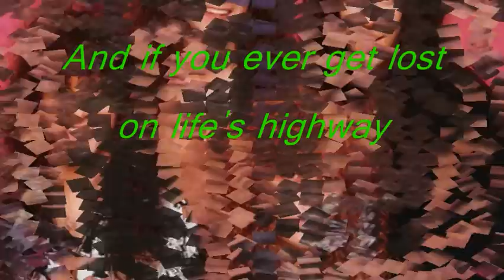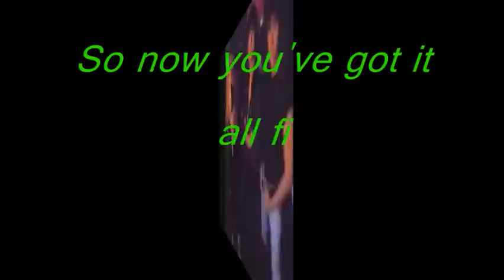i am here for you lyrics by firehouse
Artist(Band):Firehouse  i am here for you show me some ratings or feedback please i made thise songs for my self to everyone who like thise songs to enjoy. thise is not oreginal version but look a like.